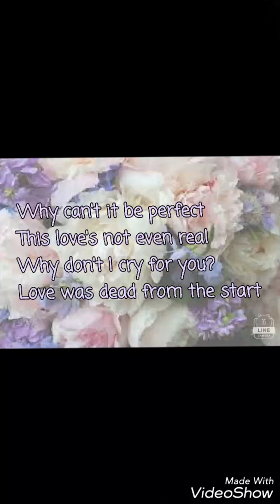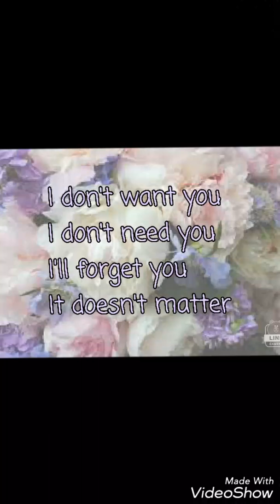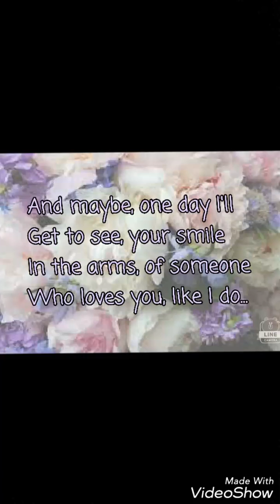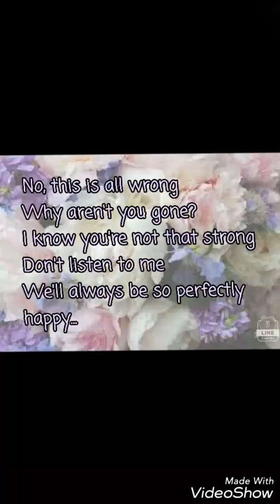Megurine Luka - Lie ( with lyrics )